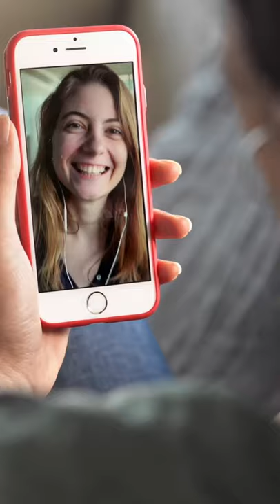Sundays are fun days indeed!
Sundays are fun days indeed! Tell us what your self-care Sunday looks like in the comments down below!